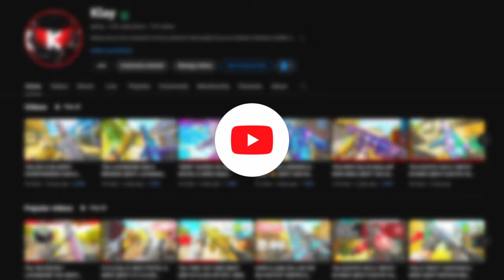*FASTEST ADS LONGBOW* USE This Class NOW! (BEST LONGBOW BUILD / LOADOUT)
2nd channel- @MoreKlay

3rd channel - @klayx2

4th channel - @CompetitiveKlay